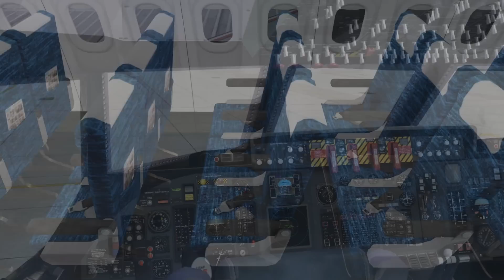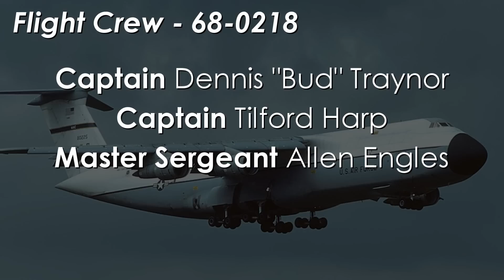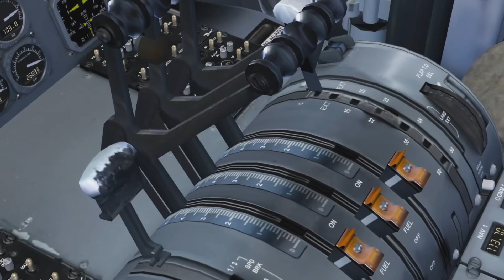Operation Babylift & The Plane Crash That Killed 138 People - DISASTER BREAKDOWN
Operation Babylift
It was the end days of the Vietnam War. America had largely withdrawn, and the North Vietnamese were closing in on what was known at the time as Saigon, the largest city in  South Vietnam. It was about to fall to communist rule. The United States with support from allied nations sought to execute an evacuation operation of Saigon. This included the topic of discussion today, Operation Babylift. Operation Babylift is known primarily for two reasons. The evacuation of thousands of children, including babies from South Vietnam, and the devastating plane crash that claimed 138 of those lives. And that’s what we’ll be focusing on today.